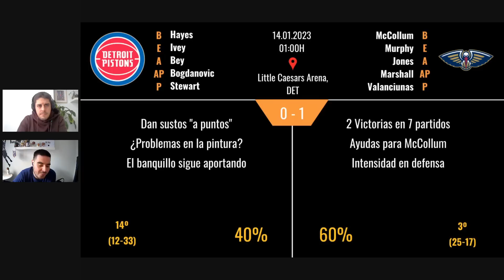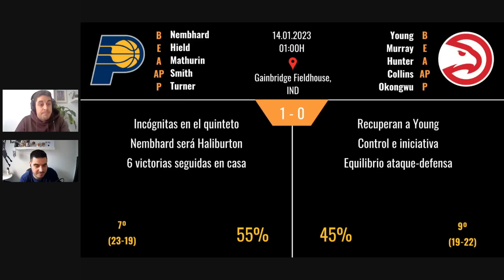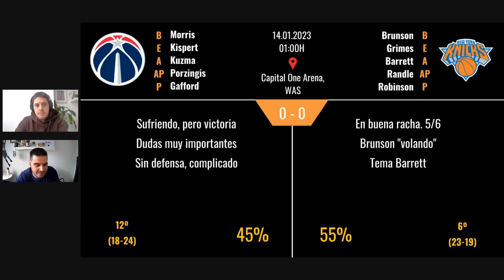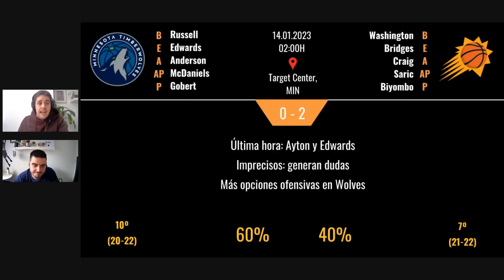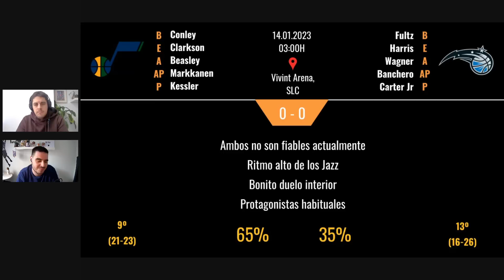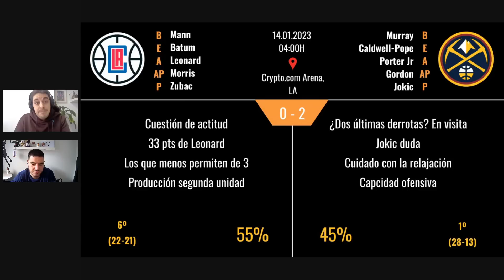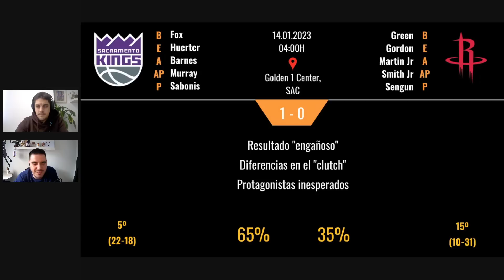PREVIAS partidos NBA - 13.01.2023 - #85 ¡WARRIORS Y SPURS HARÁN HISTORIA EN EL ALAMODOME !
El viernes de NBA nos trae 9 partidos en una de las jornadas más igualadas de las últimas semanas.

Duelos directos de la Conferencia Este entre Indiana y Atlanta o Wizards y Knics; Wolves y Suns midiendo su momento de crisis en Minneapolis con las dudas de Edwards y Ayton; o el partido histórico que se va a vivir en San Antonio, en el Alamodome, donde pretenden alcanzar la cifra de los 65.000 espectadores.

Os agradecemos una vez más todo el apoyo diario. Estamos muy contentos con los LIKES y COMENTARIOS que seguimos recibiendo. ¡¡Ya somos 4000 en Youtube y vamos a por muchos más!! ¡¡MUCHAS GRACIAS por seguirnos cada día!!